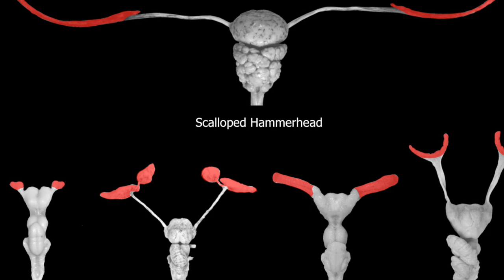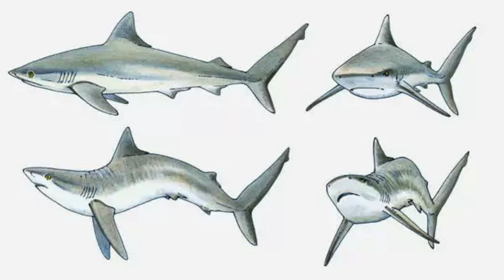5 Common MISCONCEPTIONS about Sharks!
Join shark scientist Kristian Parton as he discusses the 5 most common misconceptions about sharks. Kristian takes you through these misconceptions and dispels them for you. Are sharks immune from cancer? Can a shark stop swimming? Are sharks Intelligent? Find out this and more in today's episode!

Did you previous believe in any of these misconceptions?